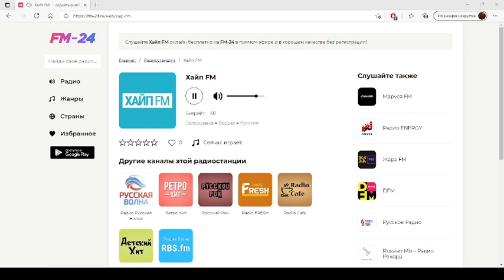Хайп FM – слушать онлайн бесплатно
Представляем вашему вниманию радио: Хайп FM, которое можно слушать в хорошем качестве на нашем сайте